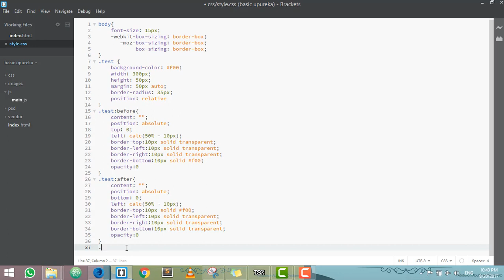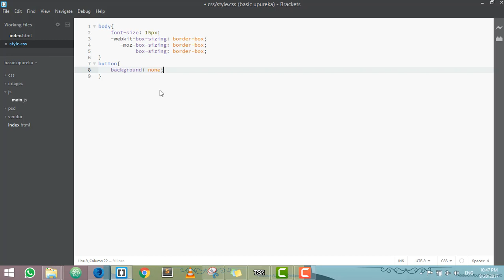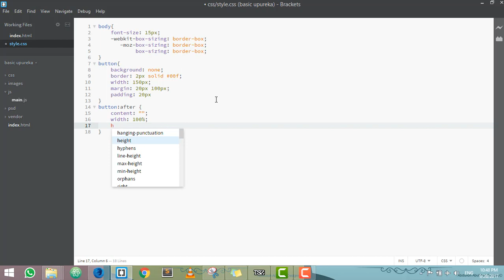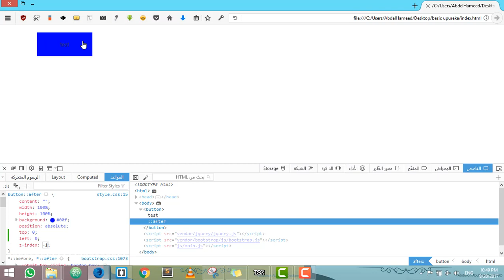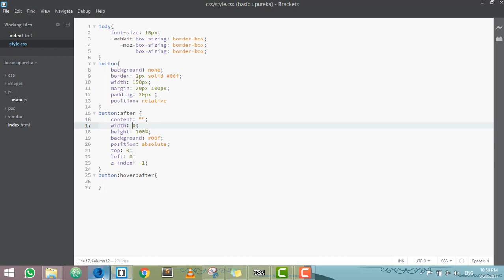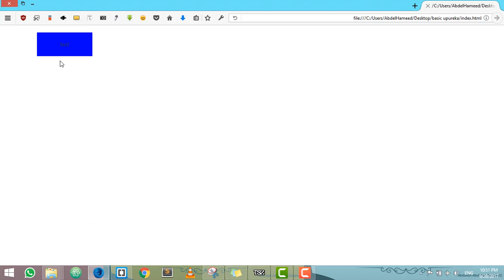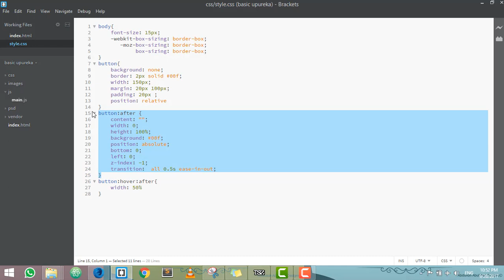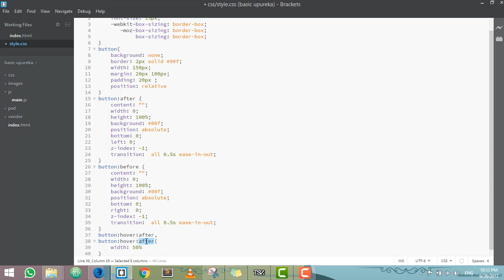button with after & before